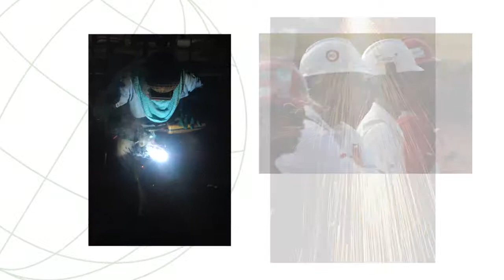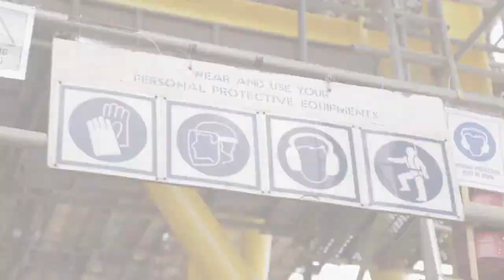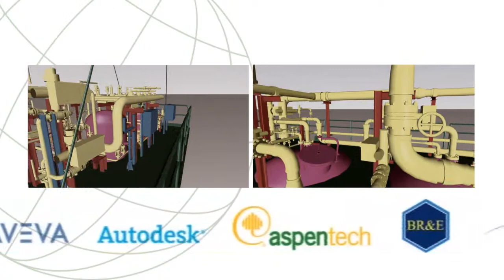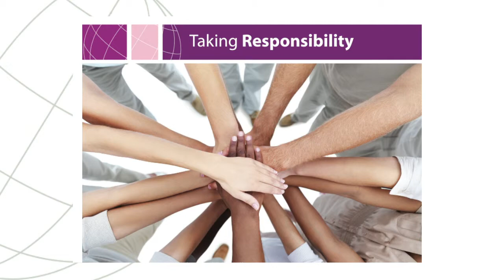Marine Process Systems Corporate Video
This Singapore-based marine process systems manufacturing company needed a corporate video to highlight their capabilities for posting onto their website.